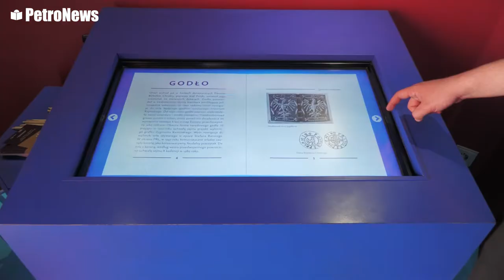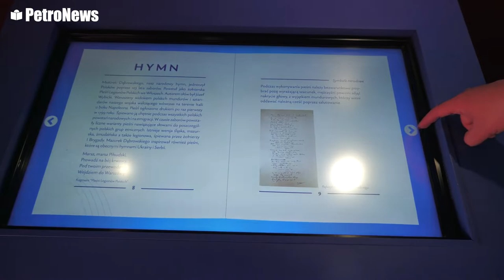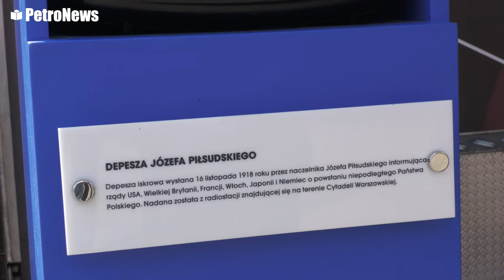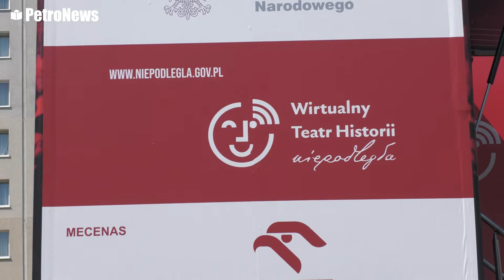Wirtualne Muzeum Historii, w Płocku. 1-3 maja 2022